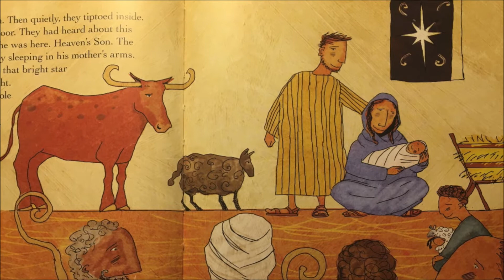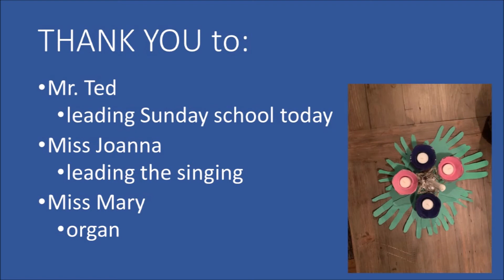St. Paul's UMC and Wesley Foundation Children's Sunday school, Dec. 13, 2020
The preschool and elementary children's Sunday school is being offered virtually this December.  All children are invited to participate!